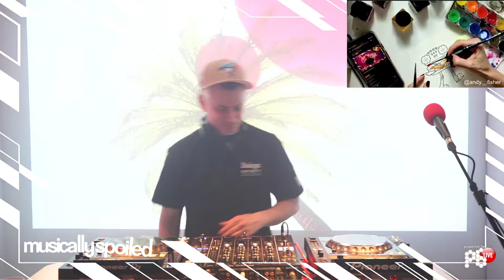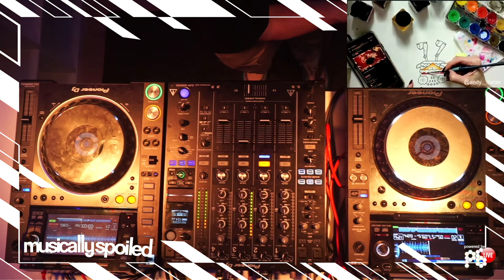Jason Hodges Live @ Musically Spoiled 001 - April 10, 2021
Musically Spoiled 001 - Saturday April 10th

DJ Sneak
Flipside
Jason Hodges
Miz Megs
Loopity Goofs
Bradley Be

Live painting by: Andy Fisher @andy._.fisher
Production crew: P6